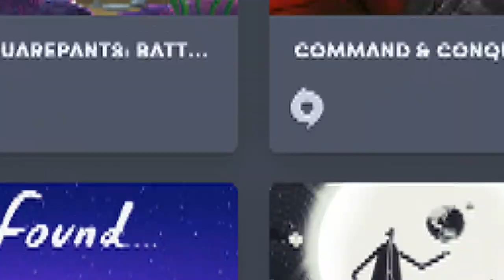NO TE PIERDAS!!! JUEGOS GRATIS Y OFERTAS SEMANA// STEAM - EPIC GAMES // Surviving the Aftermath 🎮☢🎯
Hola aca te traigo otro video de "NO TE PIERDAS!!! JUEGOS GRATIS Y OFERTAS SEMANA// STEAM - EPIC GAMES // Surviving the Aftermath  🎮☢🎯" espero que lo disfrutes y resulte muy util saludos!

(Recuerda no cuesta nada extra y apoyas al canal).

Discord Amigo (Canal Amigo )

***Juegos***
Quien soy:
BbroGus

Venezolano.
38 años !!! O.O
Juego desde el Atari

◙  MI PC:

-Intel I 5 3450

- 12 Gb de Ram (Memorias Corsair x3 , 4Gb cada una).

- Fuente de Poder Evga 600w.

-  Audífonos HyperX

JUEGOS
Ofertas 13/05/2022

Epic games

Super ofertas de Epic Games de 2022 / Hasta 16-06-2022

Steam
State of Decay 2: Juggernaut Edition / Fin Gratis / 67% / hasta 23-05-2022

Plants vs. Zombies™ Garden Warfare 2: Edición Deluxe / 75% / hasta 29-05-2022